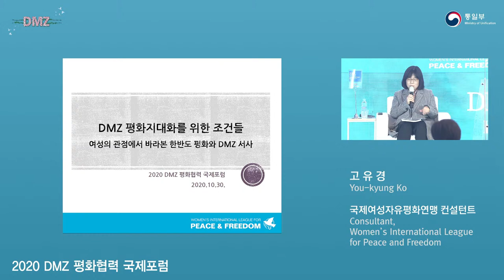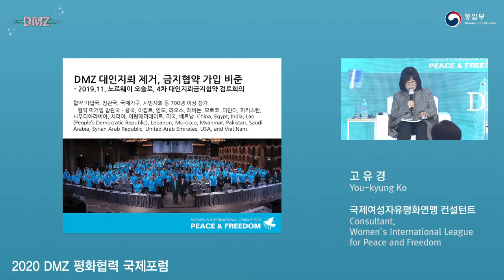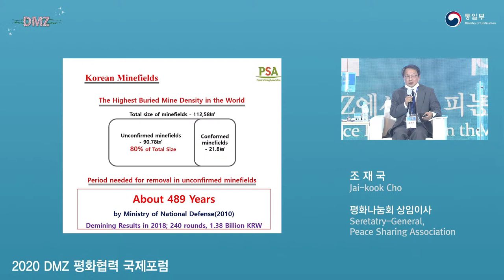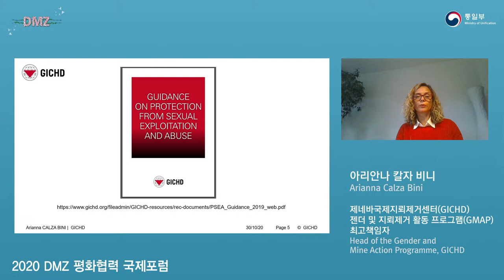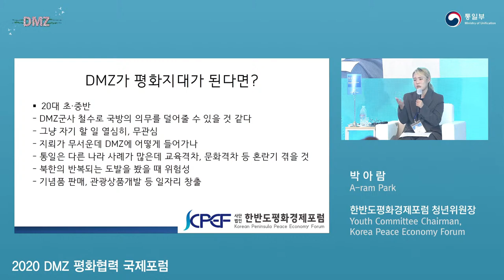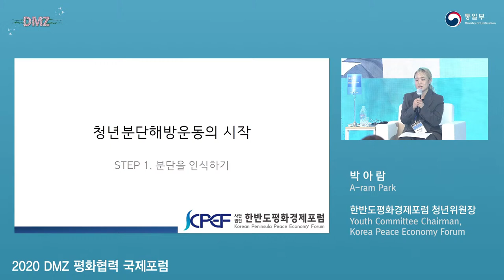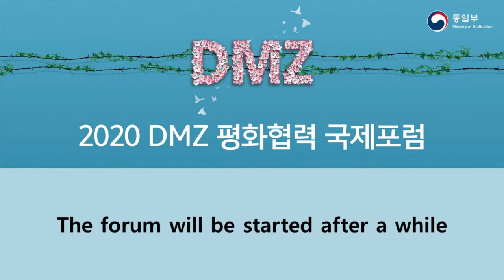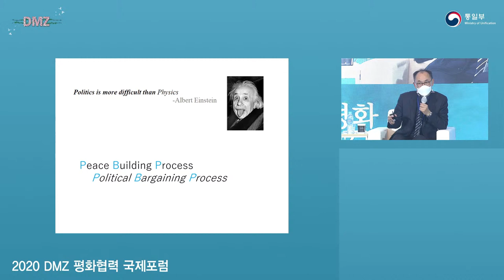(Eng) DMZ Global Forum 2020_Session1.Peace·Women·Youth